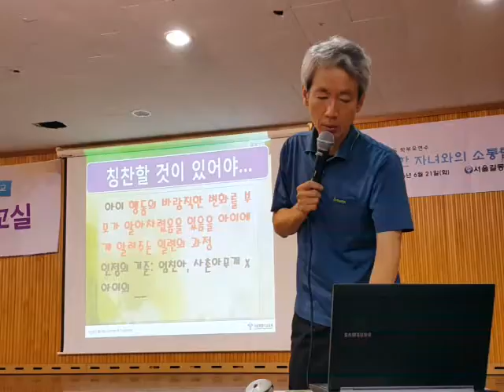칭찬의 기준은 아이의 현재